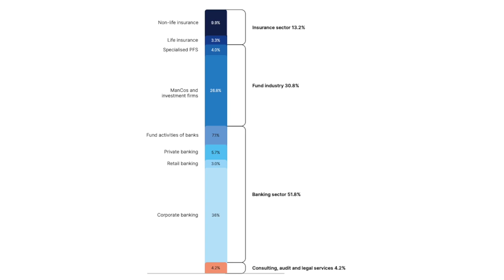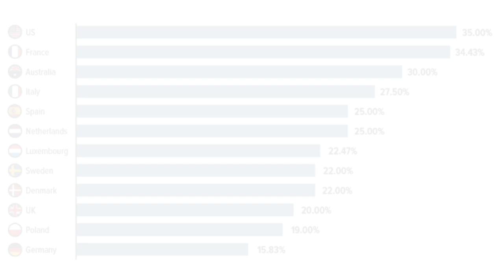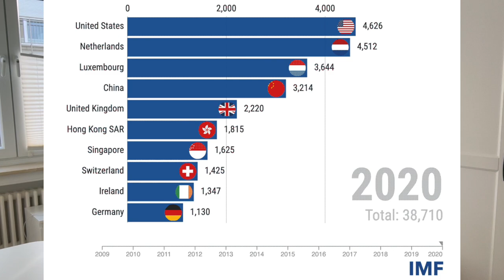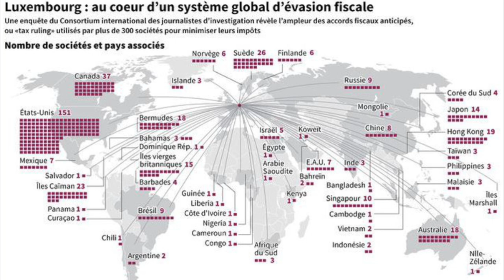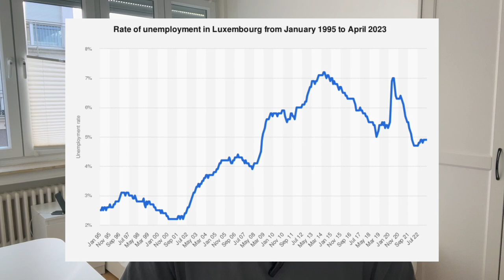Why Is Luxembourg So Rich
In this video, we delve into the intriguing story of how Luxembourg, a small country with a population of just over 600,000, has emerged as one of the wealthiest nations on the planet. Join us as we explore the five key factors that have contributed to Luxembourg's remarkable economic success. From its booming financial sector and favorable tax policies to its strategic location and highly skilled workforce, we uncover the secrets behind this tiny country's incredible prosperity. Get ready to be amazed by Luxembourg's journey to wealth and prosperity!